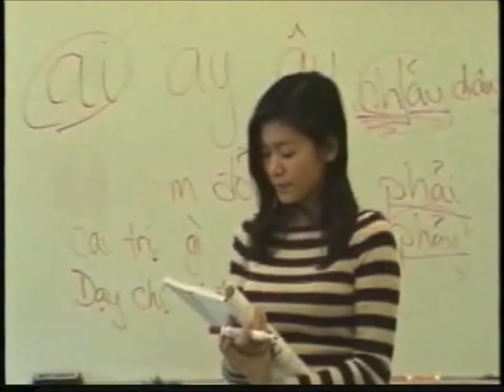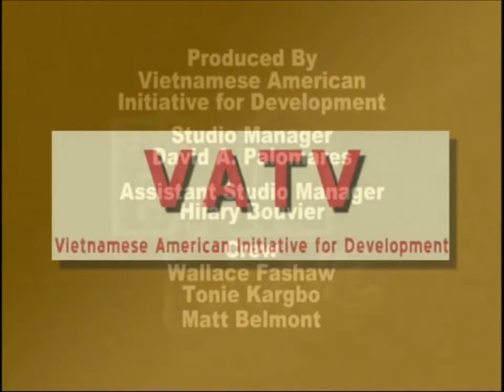VATV on 01/29/2014: Cristo Rey Boston High School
Jeff Thielman & Justice Nguyen